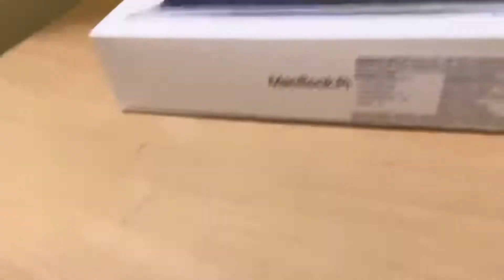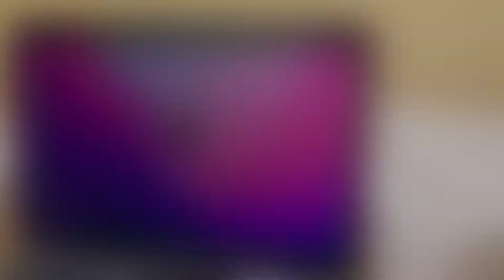Finally new MacBook Pro 💻 le liya || Parinit Singh vlog❤️